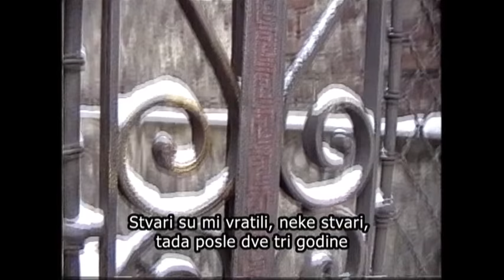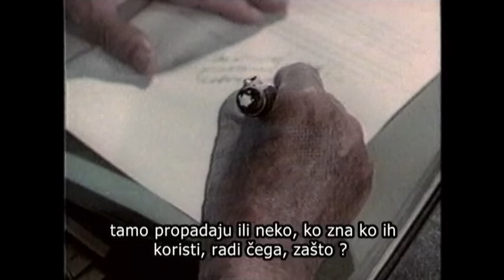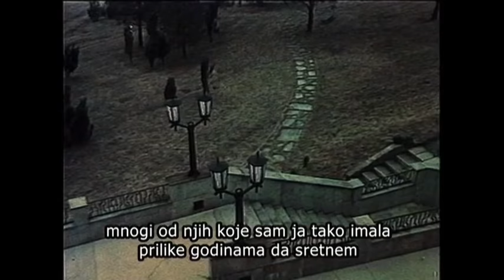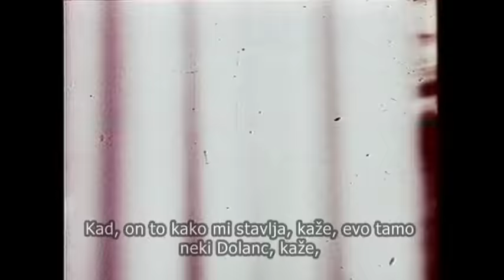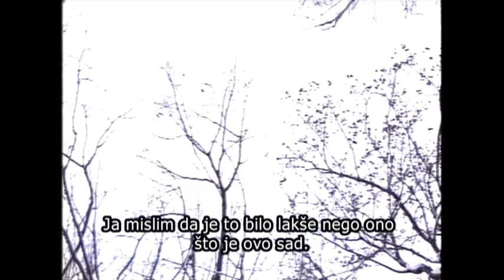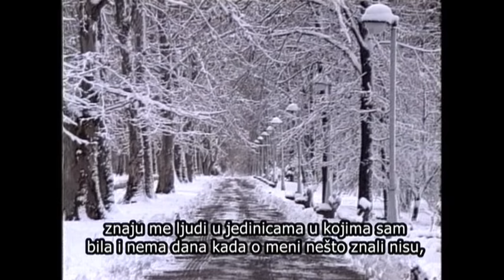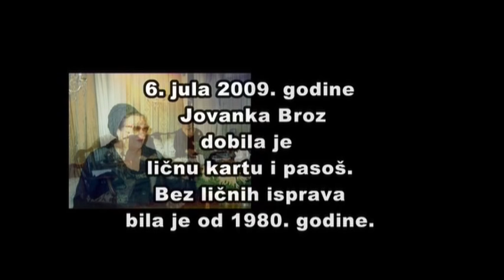Mira Adanja Polak: Ekskluzivno - U poseti Jovanki Broz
U seriji "Jovanka Broz i tajne službe" čuli smo sve one koji su svedočili o svojim komunikacijama sa Jovankom Broz.

U ovoj emisiji objavljujemo delove jedinstvenog intervjua koji je Mira Adanja-Polak radila sa Jovankom Broz u njenom domu u Beogradu, u vili gde je bila smeštena nakon odvajanja od Tita.
Razgovor sa Jovankom Broz zabeležen je na tonskoj traci, devedesetih godina prošlog veka, kada je bila prepuštena sama sebi i svojim mislima, i u procesu stalnog dokazivanja svoje nevinosti i svojih prava kao supruge Josipa Broza Tita.

Jovanku Broz posećivala sam više puta, u želji da sa njom napravim televizijsku emisiju.

Ko se sve plašio njenih iskaza i njenih svedočenja?
Sećam se da mi je bilo u nekoliko navrata veoma neprijatno, jer kada me je posluživala čajem i kolačima, ona je bila ta koja je sve to iznosila pred mene, a ja sam imala sliku nedodirljive Jovanke koja stoji pored Tita. Nisam ni tada ni sada Jovanku Broz drugačije zamišljala.
Svaki razgovor sa njom ostavljao mi je gorak ukus u ustima i terao na razmišljanje o sredini u kojoj živim, o nepravdama koje se teško ispravljaju i o tome da u nekim slučajevima nema popravnog, ako je neko delo nekog povredilo ili ako je nečiji život uništen.
Jovanka Broz bila je nedodirljiva dugi niz godina. Prvi put su ljudi u Jugoslaviji čuli njen glas kada sam je intervjuisala na kratko za Dnevnik Televizije Beograd. Tada se i prvi put i čuo njen glas. Taj kratak susret sa njom 1975. godine, kada je bila u poseti Sremskoj Kamenici, verovatno mi je obezbedio i kasnije posete.